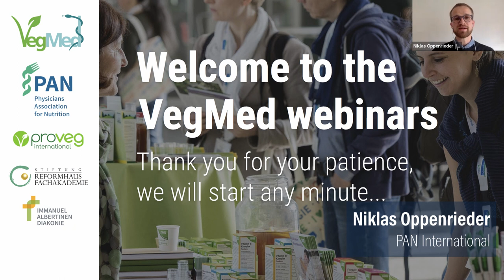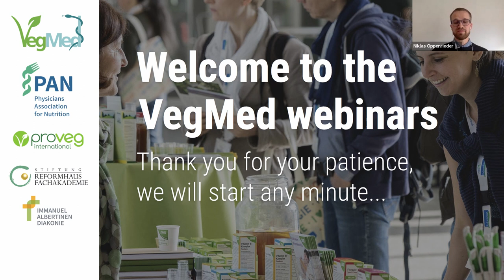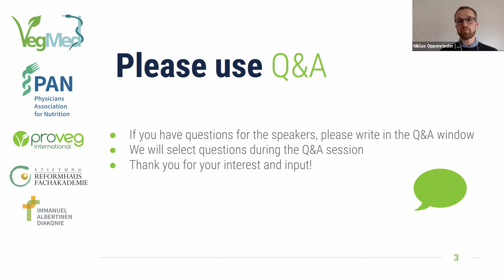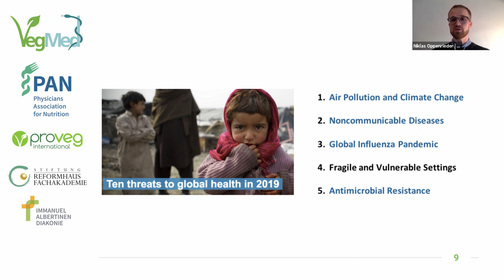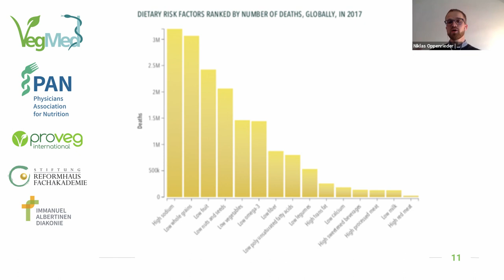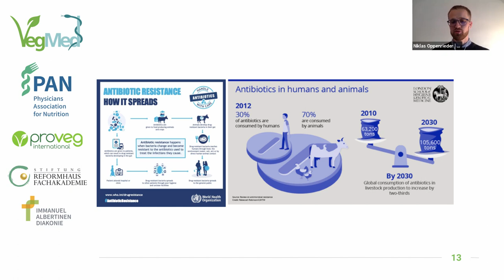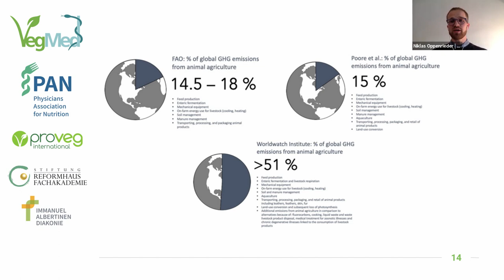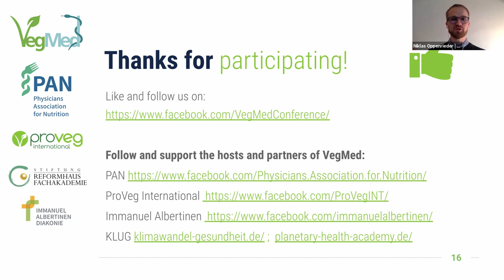Dr Herrmann, Dr Springmann, and Dr Kessler – Planetary Health Emergency 2020: a multiple crisis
How do we implement the findings around nutrition, climate change, and health effectively? In this panel discussion, experts working in the fields of climate, nutrition, and health shed light on the current planetary health emergency.

The talk was moderated by author and director Dörthe Eickelberg (ARTE – Xenius) and was part of the VegMed 2020 webinar series. VegMed is Europe’s largest medical congress on plant-based nutrition in medicine and will take place again in Berlin, Germany, in 2021 (February 28 - March 2).
Due to its postponement until spring 2021, we organised a series of webinars to advance scientific exchange in times of the Corona crisis. These webinars took place from 1-3 May and were hosted by a non-profit consortium comprising the Charité University Outpatient Clinic for Integrative Medicine at Immanuel Hospital Berlin the Physicians Association for Nutrition (PAN, ProVeg International and Stiftung Reformhaus Fachakademie

For more information - and to get your tickets for VegMed 2021